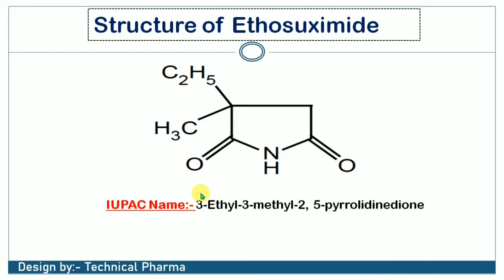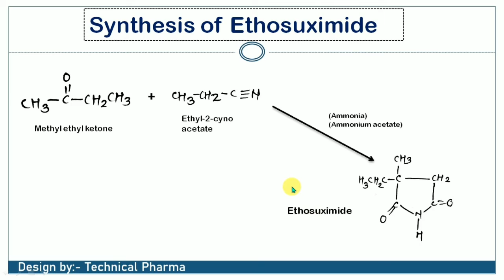SYNTHESIS OF ETHUSUXIMIDE | MEDICINAL CHEMISTRY | Anticonvulsant agents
SYNTHESIS OF  ETHUSUXIMIDE ||  USES || MEDICINAL CHEMISTRY 4th Sem B Pharm

Today in this video we will discuss Full detail of synthesis of ethusuximide for the pharmacy and medical student

1) Introduction
2) Structure
3) Synthesis
4) Clinical Uses

       🙏धन्यवाद🙏
▁ ▂ ▄ ▅ ▆ ▇ █ 💊💊Technical Pharma💊💊 █ ▇ ▆ ▅ ▄ ▂ ▁

{About Me}

[NOTICE]

Thank you For Waching. 🙏🙏🙏🙏🙏🙏🙏🙏🙏🙏🙏🙏
▁ ▂ ▄ ▅ ▆ ▇ █ 💊💊Technical Pharma💊💊 █ ▇ ▆ ▅ ▄ ▂ ▁

{About Me}

[NOTICE]